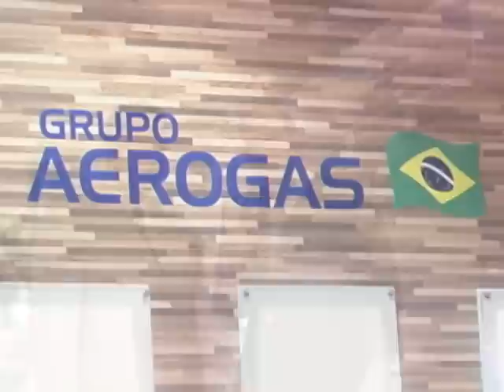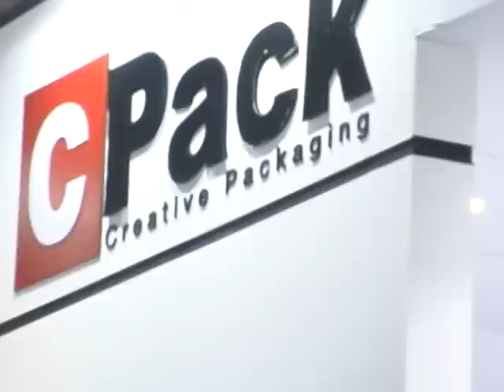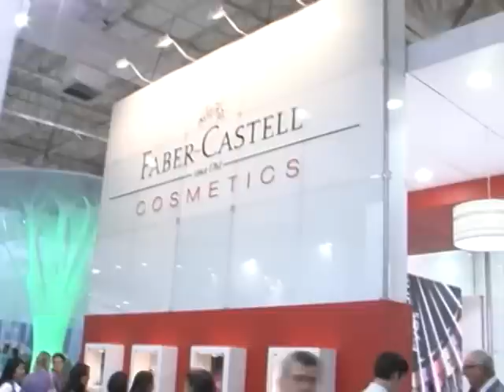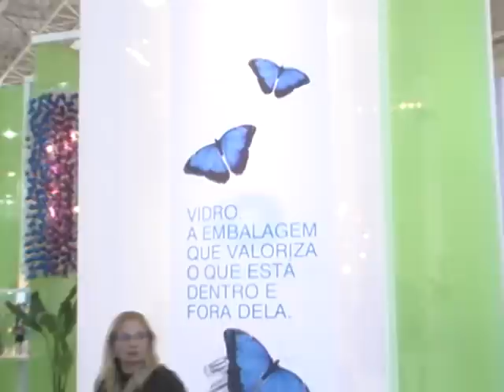FCE Cosmetique 2010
O Guia Salão Brasil esteve na FCE Cosmetique 2010 entrevistou a diretora da feira, Ligia Amorim, o vice-presidente da ABC, Jadir Nunes, e mostramos os stands que foram destaque